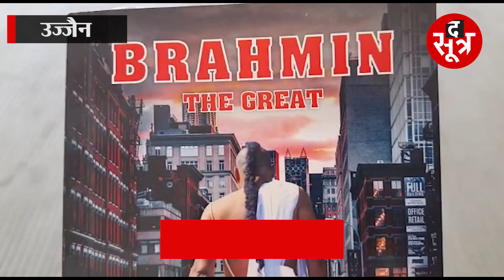आईएएस नियाज खान बोले- 4 महीने बाद हिंदी में भी पब्लिश होगी 'ब्राह्मण द ग्रेट'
मध्य प्रदेश में अपने बयानों और किताबों को लेकर चर्चा में रहने वाले आईएएस नियाज खान की पुस्तक ब्राह्मण द ग्रेट का विमोचन रविवार को उज्जैन के एक निजी होटल में शंकराचार्य स्वामी ज्ञानानंद सरस्वती महाराज, महामंडलेश्वर शेलेशानंद गिरी सहित संत और ब्राह्मण समाज के लोगों की मौजूदगी में हुआ।

विस्तृत खबर के लिए लिंक पर क्लिक करें:

ऐप पर वीडियो देखें:
ऐप डाउनलोड करें
Android:

THIS IS NOT A TAX RECEIPT OR INVOICE
The Sootr
Atarangi Media house private limited
3, Indira Press Complex,